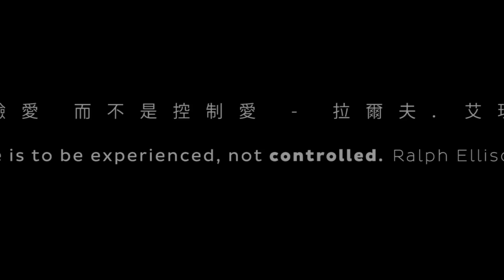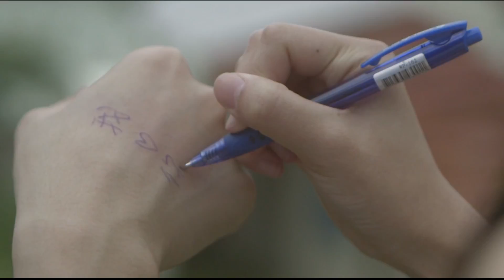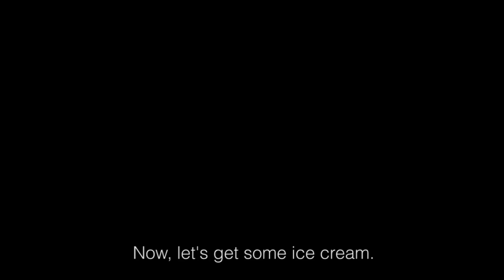CONTROLLER (控制者) Sci-Fi short film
TheController // PLAY IT LOUD & FULLSCREEN

I'm happy to announce that the short has been picked up by 20th Century Fox as a feature length film that I will be adapting & directing. Thanks again for all your support and look out for more content :)

A girl that can control everything, perpetrates her own rescue by taking control of her boyfriend.

This video is dedicated to all the hard working individuals that spent many months bringing this idea to life. Spanning three countries: Taiwan to UK to USA, here are just some of the many people involved:

Written & Directed by: Saman Kesh / 薩曼 凱許 ( samanftw.com )

Production Company: MARQ Films - marq.tv/

Executive Producers: Marco Q Wu & YC Tom Lee / 吳兆鈞 & 李育丞
Line Producers: Bruce Lee & Joyce Huang / 李元禎 & 周嘉儀
Original music: Russ Davies / 勞斯 戴維斯
Cinematography: Isaac Bauman / 艾希克 保羅曼
Sound Design: Matthew Wilcock (Zelig Sound) / 馬修 威爾克
Visual FX: Benson Tsai (Gravity Star) & Chia-Chi Lin (Moonshine Animation)
Adapted Screenplay: Danny Tseng / 曾敬懿
Production Designer: Parker Lin / 林仲賢
Editing: Saman Kesh / 薩曼 凱許
Motion Graphics: Jade Cheng / 程治雲
Make-up/Hair: Pearl Kwok / 郭令儀
Wardrobe: Luke Huang / 黃育男
Temp Music: Wei-San Hsu / 許瑋珊
Coloris: Loren White / 羅蘭 懷特
Stunt Coreography: Dragon / 楊志龍

Main Cast:
Hero: Luka Lu / 呂君謙
Hero (voice): Kent Chu / 朱育宏
Girl: Susan Hsu / 許珊綺
Elevator 1 Kent Chu / 朱育宏
Elevator 2 瑞哥
Hazmat 1 國峰
Hazmat 2 柳元森